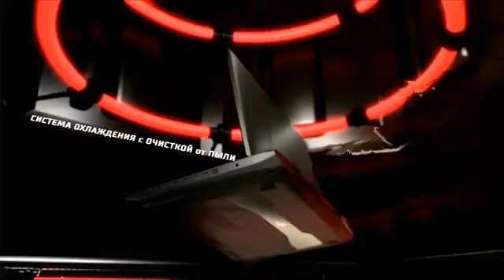OG vs Newbee Game 1 Полуфинал WB EPICENTER 2016 Лучшая игра Русские комментаторы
Во всю идет чемпионат Dota 2 EPICENTER в Москве и в этот раз играют OG и Newbee. Обе команды просто очень круто играют и одно удовольствие смотреть на то, что называется самая лучшая игра в истории Дота 2!

Русские комментаторы: v1lat, NS, Casper, kothunt, LightofHeaven, LeX, Smile, Versuta, Adekvat, vilat

Состав команд:
OG
1. fly - Phoenix
2. cr1t - Earth Spirit
3. Miracle - Anti Mage
4. Moon - Night Stalker
5. n0tail - Viper

Newbee
1. kaka - Bounty Hunter
2. Mu - Dragon Knight
3. Hao - Gyrocopter
4. ChuaN - Rubick
5. kpii - Queen of Pain

Здесь можно смотреть The International, The Shanghai Major, The Frankfurt Major, The Manila Major, Dreamleague, Dota Pit, Starladder целиком.